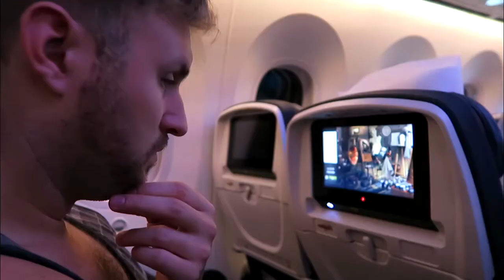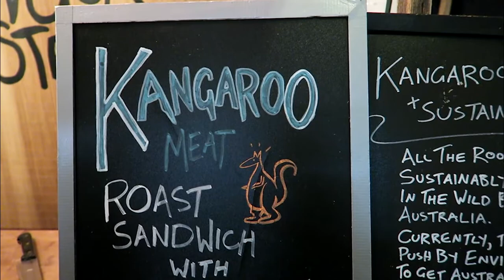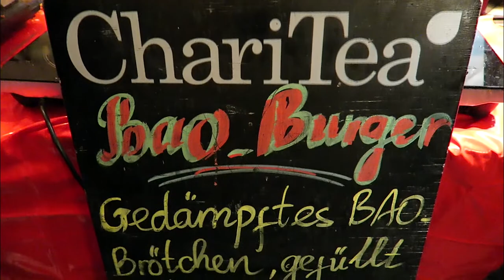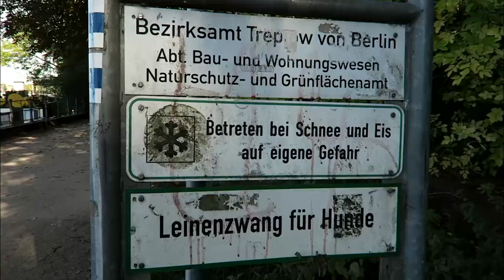Follow me to Berlin | Edwina Bong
Hello! Join me on my 5 day trip to Berlin, the first stop of our 12 day Euro road trip. We ate lots of wurst and other traditional German dishes. What's your favourite part about travelling?

♥ PLACES MENTIONED ♥
3:19 Kulturpark Planterwald
4:26 Berlin Wall
4:35 Sisyphos
5:01 Tiergarten
5:12 Siegessaule
6:50 Holocaust Memorial
7:04 Mall of Berlin
7:56 Schloss Chartlottenburg

0:45 Schweinebacke
0:59 Kangaroo Roast Sandwich
1:36 Oysters from Holland
2:05 ChariTea Bao Burger ➫
2:30 Berlin Beef Balls ➫
2:38 Schwarze Traube ➫
4:18 Bravarian Breakfast
6:28 Wurst
6:34 Curry Wurst
6:36 Quarkballchen
8:24 Baklava